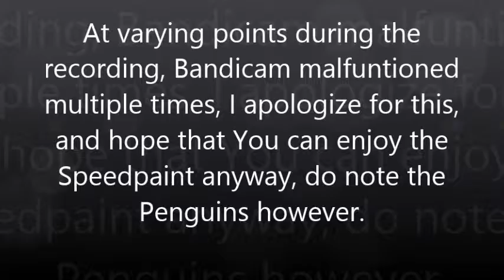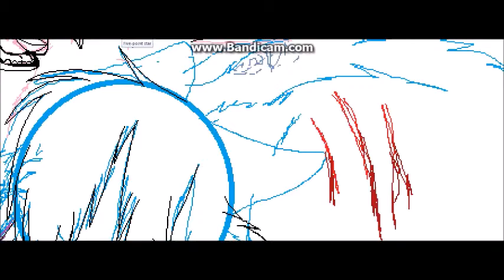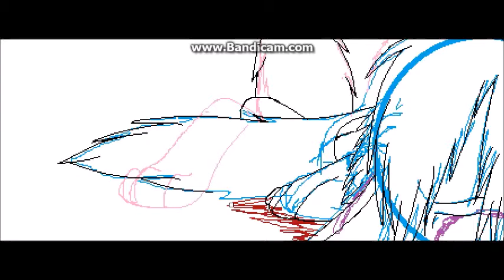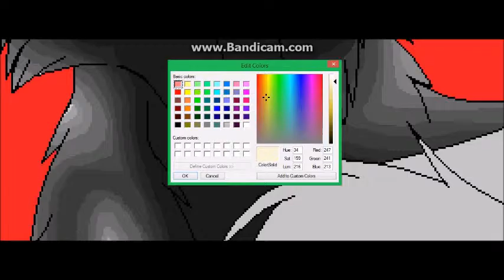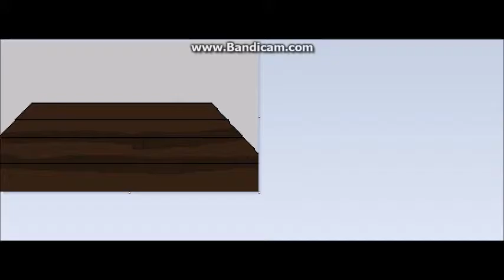Familiar Ghost ~ Speed-Paint~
Just some quick Fan-Art for the T.V. Series "Arrow" this time, I wanted to do a "Wolfenized" version of the scene from one of Oliver's flashbacks where He was passed out in the cell of Slade's conquered ship, directly before her was given his Tatoo.
I added Shado's ghost because I needed an excuse to practice My currently horrible M. S. Paint transparency substitute, and because while watching that scene and others like it, I could so easily picture her watching in spirit form as her former Best Friend tortured the one whom she had fallen in love with, helpless to do anything about it.

I own only the Art this time, not the Characters or the Music.

Characters:
Shado Fay
and Oliver Queen.

Songs:
"Lion Warrior" by Boss Bass.
and "Fairy" by Second Hand Rose.

~Note~
I almost didn't post this because of all the glitchs which took place during the video, but in the end chose to anyway, if only because I had spent to much time on it not to, so I apologize for the bad quality accompanying this one.